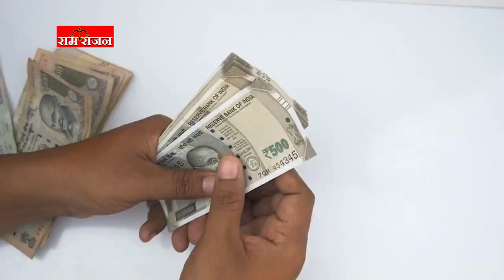माँ लक्ष्मी को प्रसन्न करने के लिए इन आसान उपायों को अपनी दिनचर्या बना लें | Maa Lakshami Upay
धन की देवी मां लक्ष्मी को प्रसन्न करने के लिए शुक्रवार को यहां बताए गए आसान उपाय किये जा सकते हैं। कहा जाता है कि शुक्रवार को मां लक्ष्मी के समर्पित करने से सुख, समृद्धि और वैभव की प्राप्ति होती है। इसलिए, इन उपायों को अपनाकर आप मां लक्ष्मी के आशीर्वाद से लाभान्वित हो सकते हैं।

🪔 इन माँ लक्ष्मी के उपाय से प्राप्त कीजिए समृद्धि और सफलता! 🌟
पैसों की किल्लत से निजात पाने के लिए इन आसान उपायों का उपयोग करें